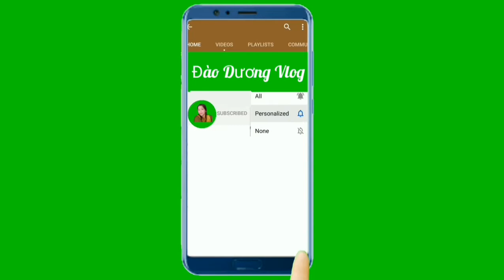KHÔ GÀ LÁ CHANH ĂN LÀ GHIỀN|| Đào Dương Vlog#My Life TV #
Chào cả nhà! Chúc cả nhà ngày mới vui vẻ.
Hôm nay mình làm món khô gà lá chanh, mời cả nhà cùng xem video cho vui nha.
Cả nhà ơi nếu cả nhà yêu thương thì hãy đăng ký ủng hộ em nhe cả nhà, để em có chút đông lực làm ra những video hay hơn phục vụ cả nhà nhe. Nếu cả nhà có góp ý gì thì hãy bình luận bên dưới video nhe cả nhà. Cảm ơn cả nhà rất nhiều!